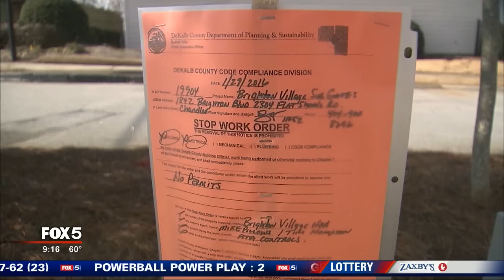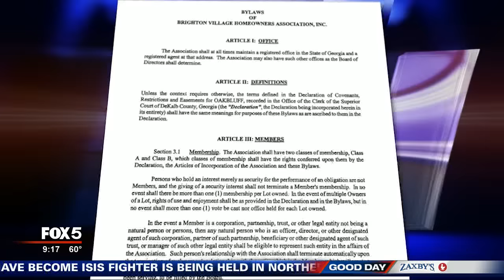I-Team: HOA Drama Caught on Tape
A quiet, DeKalb County neighborhood off of Flat Shoals Road is cozy with its bungalows, townhomes and single family houses. But, neighbors say, their new homeowners' association president has created tension.

"I've lived 10 years and I've never seen anything like this. It could be a reality show," said Lauren Hise , a Brighton Village homeowner

Brighton Village Board Treasurer Derick Montegomery chimed in, "I'm exhausted and tired and very frustrated."

Many residents and some board members also blame the property management group, Sentry Management, for the new tension which spilled into a recent meeting.

In an audiotape, you can hear Sentry representive Caren Brown challenges board member Brianna Gage who has pushed back at how the community is being treated.

"Do you want to see me outside Brianna? Let's go," yelled Ms. Brown.

Board treasurer Derick Montgomery was there.

I said, 'We're professionals. We are not going to engage in a fistfight wth a property management who is on the clock and we're paying her to be there'."

So how did it come to this? The installation of a security gate opened the neighbors' eyes to just how closed off they feel they are to the management of their community. Even the HOA treasurer, the man in charge of the finances, says he no longer has a say in how the money is spent.

The treasurer says Brighton Village shelved an $80,000 gate proposal because they didn't have the money. But then after new board leadership arrived, he says, a gate was going in and the price was going up.

"And we're now at $135,000," he told the Fox 5 I-Team.

Alarmed Montgomery sent a letter warning his neighbors "no decision was voted on by the board."  Neighbors chimed in wanting to know more.

"We want to see the contract. We want to see the financial," said homeowner Zakia Funchess

The Fox 5 I-Team has tried to talk to board president Michael Pillow about the mounting tensions since he took the post.  When I asked him, "Can we talk to you about the ill will between the board and some of the neighbors," he kept walking.

Neighbor David Thompson sums up what we heard again and again.

"There just hasn't been a lot of transparency."

Residents say they were told the bylaws give the president a lot of power to make unilateral decisions.

Fed up they gathered signatures to call for new board elections, but they poured out of that packed meeting furious, again.

"They humored us by giving us the meeting that we had a right to and then at the last moment threw it in our face that we needed half of the members which is half of the homeowners to vote in order to get anybody off the board," said an obviously furious Lauren Hise

Neighbor Brian Sheffer said, "We thought we had the votes."

He placed blame for the community not knowing more about how the process was supposed to work.

"Our property manager, our board, the lawyer we're paying to be there right now."

We tried to chat with Sentry Management, but they instead called the police on us.

The community told me at the meeting to vote off the board, they finally asked the current members to just step down from their volunteer positions so they could start over. We were told, one board member said she would, but not the president.

And finally, the neighbors say many of the board positions - including the president's - are about to expire, so they will hold new elections. But they want all spending to be on hold until that happens.